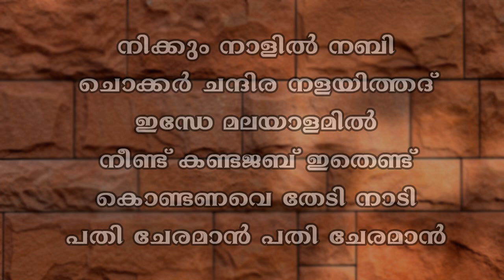Nikkum Naalil | Mappila Song | With Lyrics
Singer : Muhiyadheen Rafi